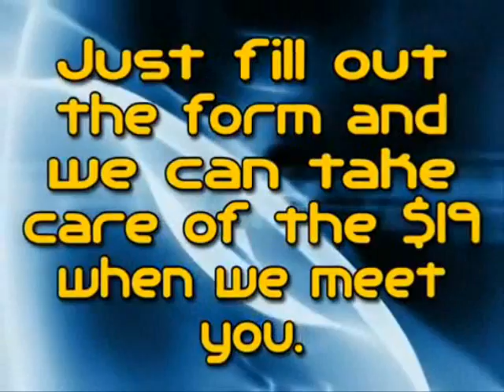Brazilian Jiu Jitsu in Latham NY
to get started with our Intro Special
Empire Martial Arts is the best Brazilian Jiu Jitsu in Latham NY.

Hundreds of people in the Capitol District decided to train Mixed Martial Arts, Brazilian Jiu Jitsu, and Muay Thai, and MMA at Empire Martial Arts.

They were tired of the gyms, running on the treadmill to nowhere, and boring aerobic routines, just like you are now I'm sure.  They found that our BJJ program helped them lose weight, tone up, learn real self defense and burn off excess body weight.

our BJJ Classes will get you amazing results while you're having fun, in a safe, family friendly training environment.